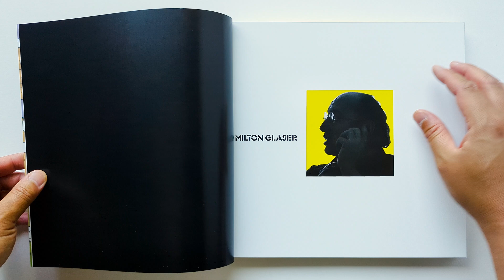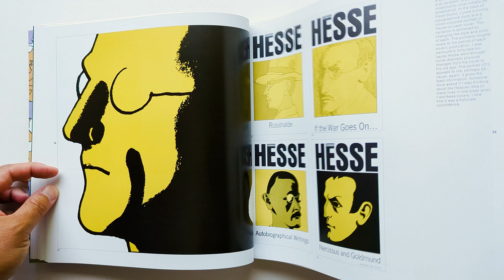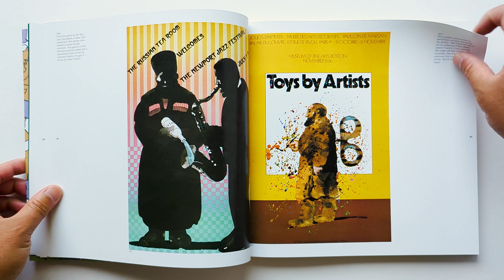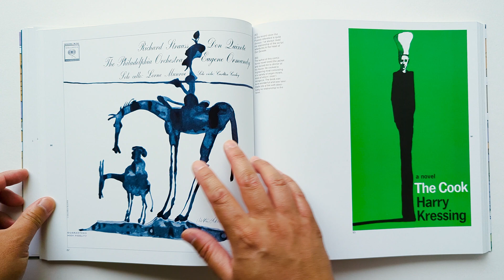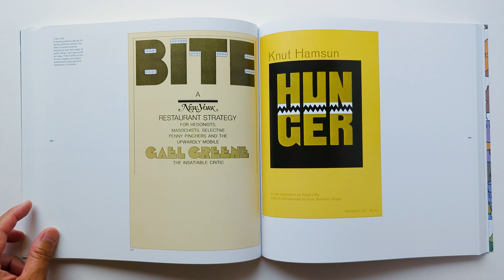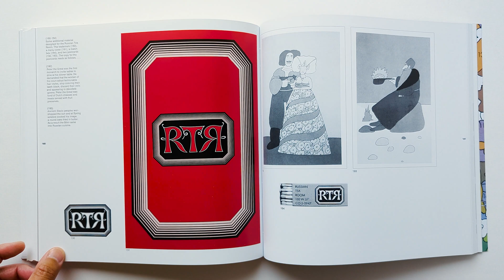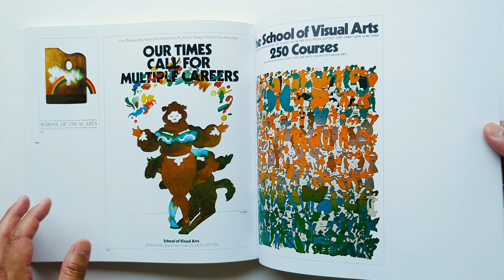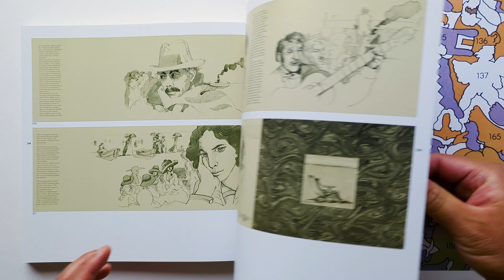Milton Glaser Graphic Design (ASMR Book Flip Through)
A book of Milton Glaser's design work.